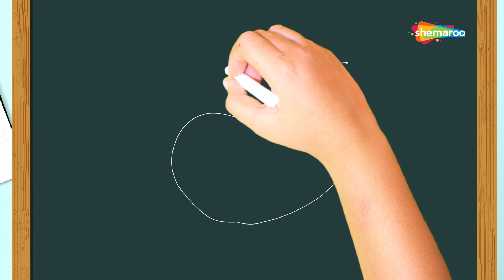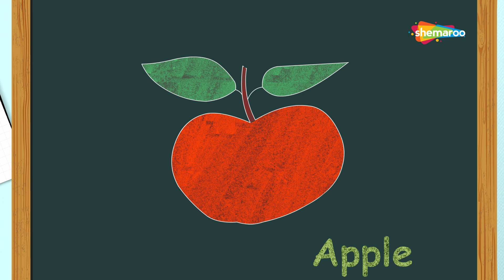How To Draw An Apple | Step by Step Drawing Tutorial Video | Shemaroo Kids Kannada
Shemaroo Kids presents to you an interesting and easy drawing video of your known fruits. Kids can learn to draw their favourite fruits in an easy way. Here's a video of how to draw a Apple.